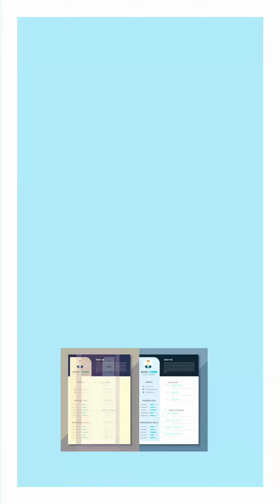Solicita 100% Gratis un Trabajo en España | ManancaDestept.ro España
¡Descubre Las Oportunidades Profesionales En España Y Construye Un Futuro Brillante Para Ti!

Eat Smart Rumania te apoya
Nuestro equipo de expertos te ofrece asesoramiento gratuito y te guía durante todo el proceso de búsqueda de trabajo en España. Desde crear el CV perfecto hasta prepararte para entrevistas, te ayudaremos a tomar los pasos necesarios para alcanzar tus objetivos profesionales.

¡No Esperes Más! ¡Explore Oportunidades Profesionales En España Ahora Y Dé Un Paso Importante Hacia Un Futuro Brillante!
Simplemente compartiendo, puedes transformar la vida de un ser querido que ahora busca un futuro mejor. Ya sea un ser querido, un familiar, un amigo cercano o incluso un alma perdida que espera algo mejor, cada acción cuenta. Detrás de cada persona hay una historia y tú puedes ser parte de ella.

Al dominar el poder de lo simple, tendrás la clave para cambiar la vida de un ser querido en busca de un futuro mejor.

¿Tiene preguntas o necesita ayuda? ¡No dude en ponerse en contacto con nosotros! Estamos aquí para apoyarte. ¡Buena suerte!